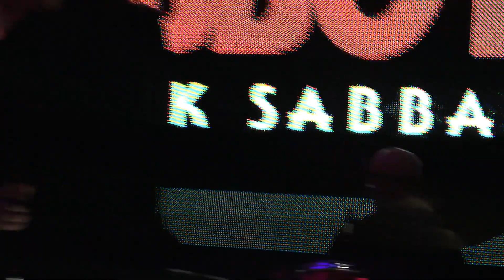Sabbotage - Into The Void - The Met Lounge & Ballroom - Whitby - 26/10/23..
Sabbotage Tribute to Black Sabbath
Sabbotage arrived on the scene in November 2014.  Formed from the ashes of the already established Sabbath Tribute Snowblind. Immediately it was obvious that this band would become the most authentic and by far the best Black Sabbath tribute in the UK.
All of the band are highly accomplished and experienced musicians sharing a great passion for early Black Sabbath in particular, which results in an unforgettable experience for all having the privilege to see them perform live.